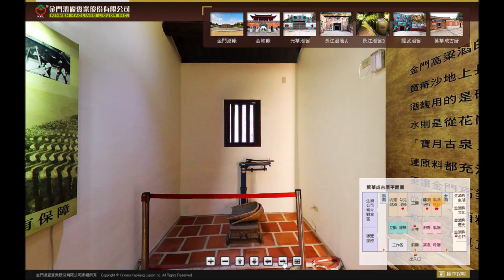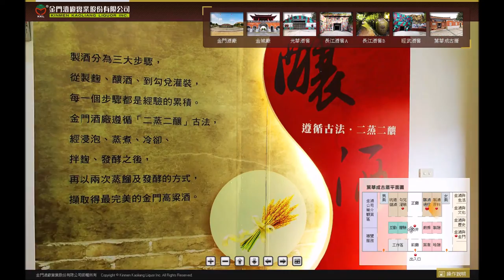金門酒廠【金門高粱酒史館】葉華成故居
金門高粱酒，就不能不提金門高粱鼻祖–葉華成先生，因為戰爭讓他無法回到新加坡，便開始在金門落地生根嘗試釀酒生意，不料原先購買的白米原料受到海水浸泡，血本無虧，無奈之下改用高粱製酒，拜訪許多製酒師傅與請教北方軍人的意見，終於成功製出第一瓶金門高粱酒。

金門酒廠斥資1740萬元整修葉華成故居，將具代表性的閩南古厝修建為金門高粱酒史館，展出金酒發展史、金酒與文化、金酒與生活以及釀酒、蒸煮、培麴、灌裝等主題，幫助旅客與居民瞭解這瓶清澈而醇厚的高粱酒，背後所負載的歷史文化故事，門前也修築了葉華成先生的雕像，感念其對金門高粱酒的貢獻。

金門高粱酒使用金門特產的『旱地高粱』，加上水質甘甜的寶月神泉，利用傳統古法釀造出香、醇、甘、冽的高粱酒，風味獨特享譽國際。高粱酒代表著金門的歷史焠鍊，一直是金門最著名的產品，也是最佳的伴手禮。